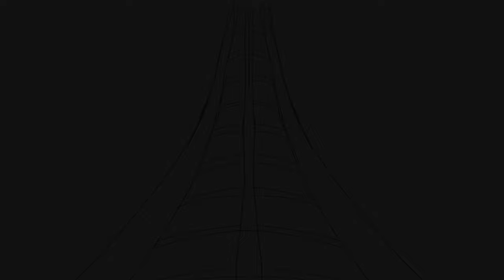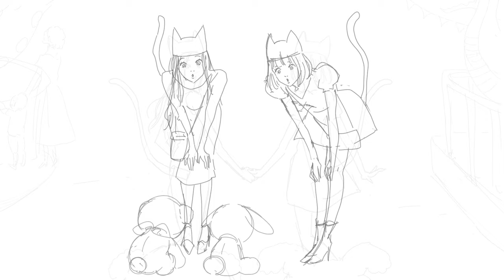マカロンとショコラ「ポコパカペッコー!!」Short MV（FBM ver.）／Macaron et Chocolat「pokopakapekkoh!」Short MV（FBM ver.）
マカロンとショコラ「ポコパカペッコー!!」Short MV（FBM ver.）
～絵本『マカロンとショコラ』イメージソング～

Macaron et Chocolat「pokopakapekkoh!」Short MV（FBM ver.）
～The image song for Children's storybook, "Macaron et Chocolat"～

2021年で35周年を迎えた、フランス車とフランス文化の祭典「French Blue Meeting」にてお披露目された、未着色の特別ver.ショートMV。

フレンチテイスト溢れる、キュートなハッピーソング、まよわずに"Bon appétit（召し上がれ）！"

【Music】
Vocal & Piano & Violin:   Macaron et Chocolat
Compose & Lyrics:   Hibiki Yamashita
Arrange & Produce:   Reina Kitada
Accordion:   Saburo Tanooka
Record & Mix:   Shinichi Tokumo
Advisor:   Yuji Masukawa (UK.PROJECT)
Recorded at   Majix Studio

【Animation】
Illustrations by   Misato.Nakao
Written, Directed, Edited, & Produced by   SHOKIDO Records